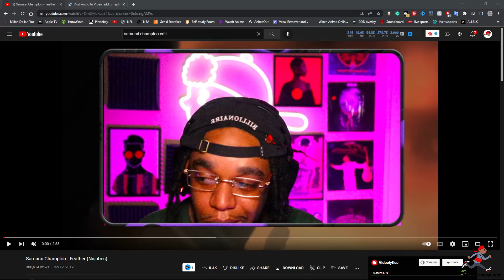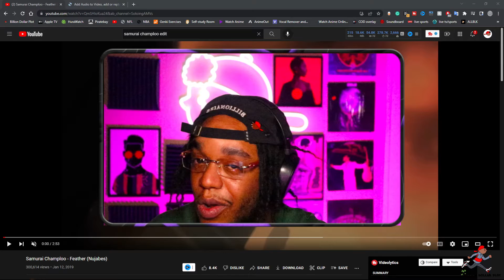That Time I Thought I Won A Big Sean Rap Contest😒😭😭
Story Time With Smokey Audio: That Time I Thought I Won A Big Sean Rap Contest.

I really thought I was gonna win this competition I was so naive in the music game at the time.😭😭😭